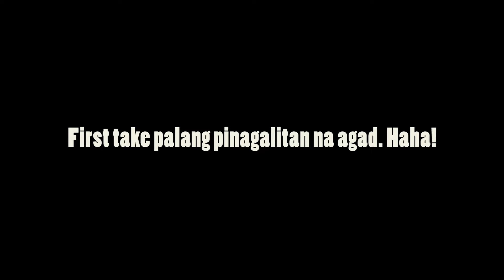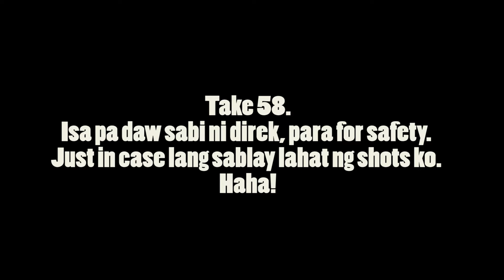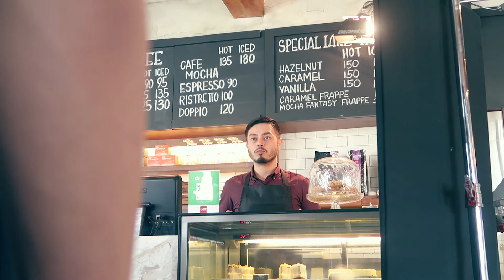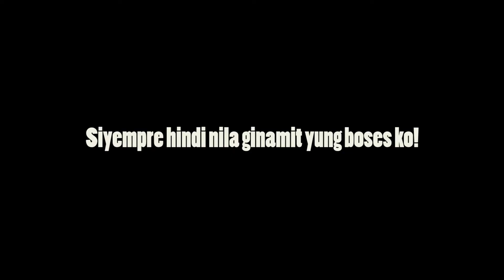Bonus Vlog | The Unreleased Video (November 20, 2017) | WeChat Pay Commercial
This is an unreleased video that is part of season one. This vlog contains the behind the scenes of my WeChat Pay commercial that was recently launched here in the Philippines. This is not yet the start of my season two and I just wanted to release this one so you won't miss me guys that much. I've missed vlogging and editing this one really reminded me of who I was and why I started vlogging in this first place.

I'm happy to announce that yes, there will be a season 2! So you better watch out for it, crazy people!

That's all I need to keep going with my videos and my channel.

BigoLive: teletebbie

Stay crazy! =)

Instruments: Cello, Viola, Violin, English Horn, Alto Flute, Percussion, Marimba

Title: Sexy
Genre: Jazz & Blues
Mood: Funky